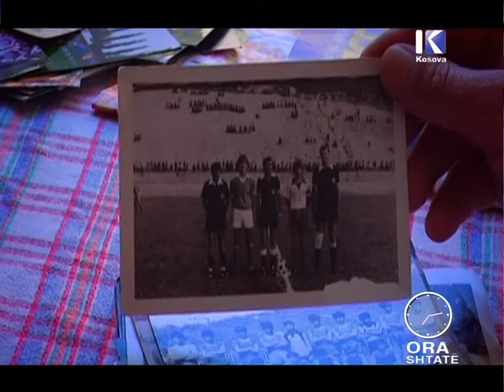ORA 7 | Profil: Afrim Tovërlani - 01.07.2013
Ora 7 ju sjell storjen për profilin e trajnerin Afrim Tovërlani. Kur filloi të mirrej me futboll dhe cilat janë karakteristikat e karrierës së tij. Fatos Dili përmes storjes së tij sjell më shumë detaje.